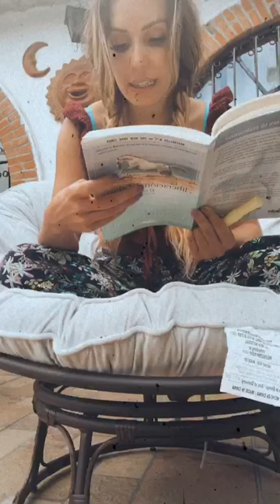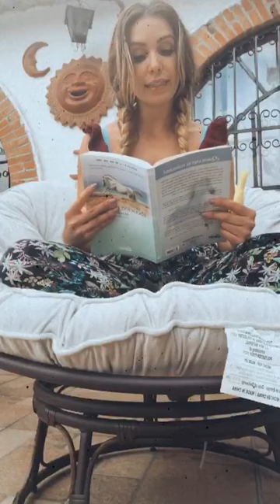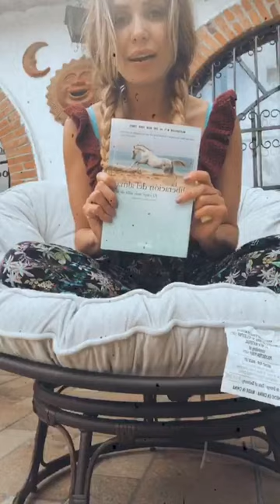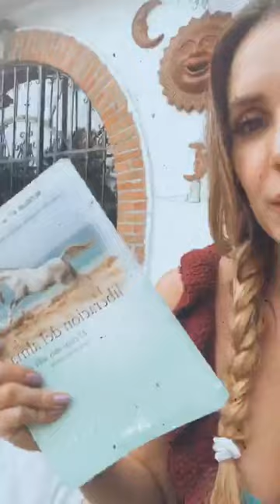Andrea Escalona - Instagram Live 10 De Abril De 2020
Transmisión integra de el directo que hizo la actriz y conductora mexicana Andrea Escalona en su cuenta oficial de instagram el día 10 de abril de 2020.